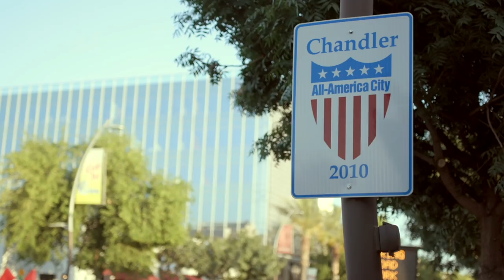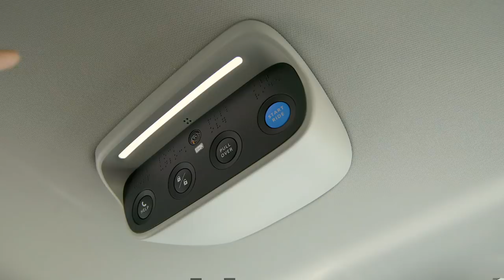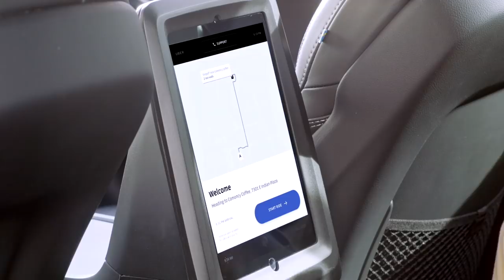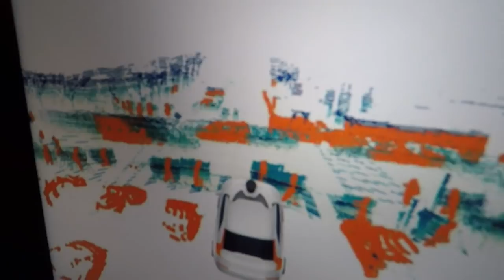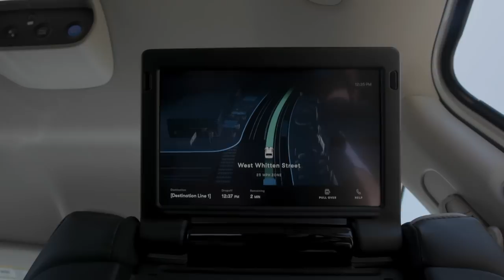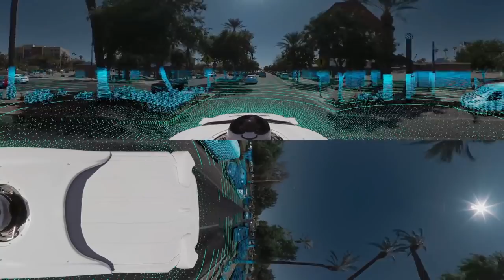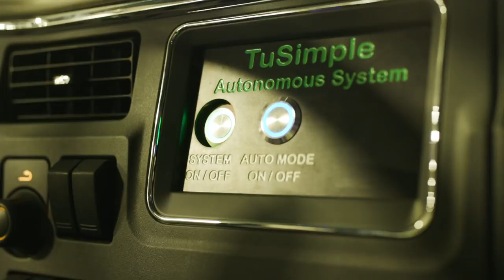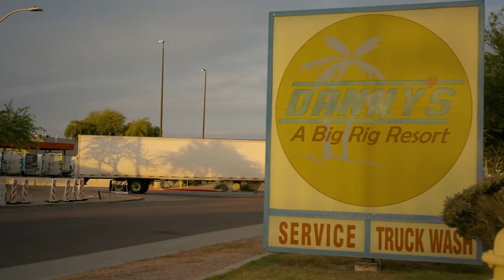The Self-Driving Car Capital Of The World - BBC Click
We're in Arizona, self-driving car capital of the world, to see how the technology works and how sometimes it fails with tragic consequences.